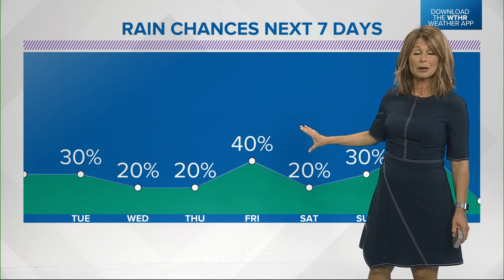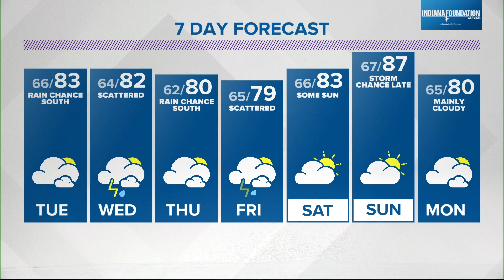Live Doppler 13 Forecast | 6 p.m. Update | 6/19/23